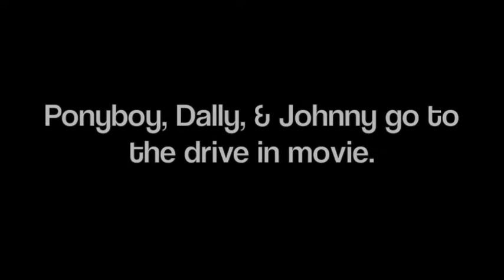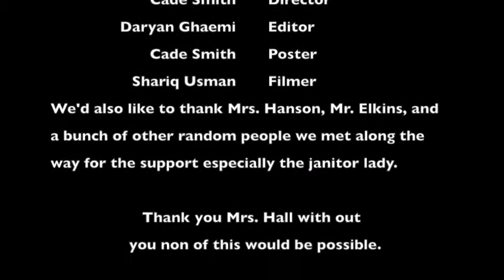The Outsiders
Mrs.Hall